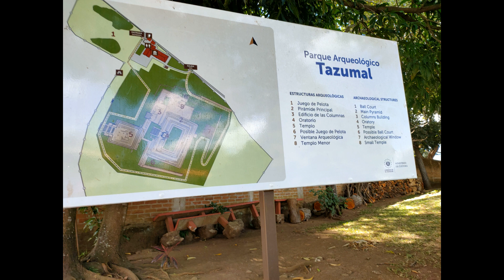EL SALVADOR IN A WHEELCHAIR - RUINAS DE TAZUMAL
Hola Amigos, in this video we visit the ruins of Tazumal a pyramid built by the Mayan people, my wife and obviously her family have a Mayan/Pipil back ground and its very interesting to visit the area as it has a very spiritual feeling and the whole park is very interesting and pretty